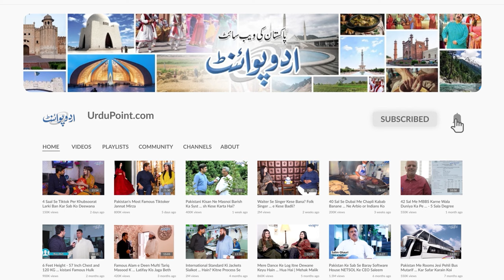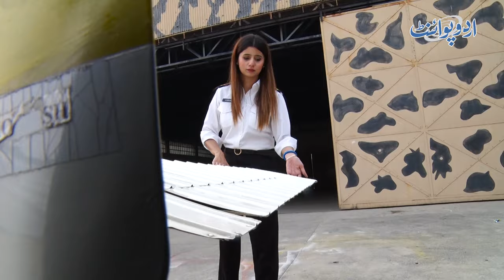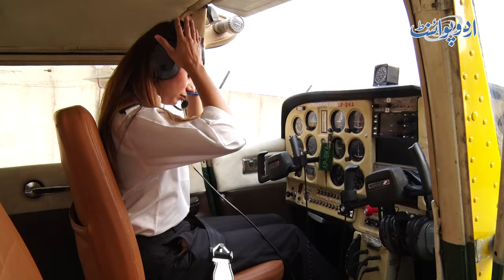Pakistani Actress Ammara Ch Showbiz Chor Kar Pilot Bun Gai - Kitni Der Training Ki,Kitne Pese Lagay?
Ammara Chaudhry is an actress turn commercial pilot who has left her Showbiz career to be a pilot and now she is working in the aviation department. UrduPoint anchor Danish Hussain has interviewed her. Why She thought to join the field of aviation, how was the journey for her, and how much investment is required to be a commercial pilot in Pakistan, let us know this all in this video.